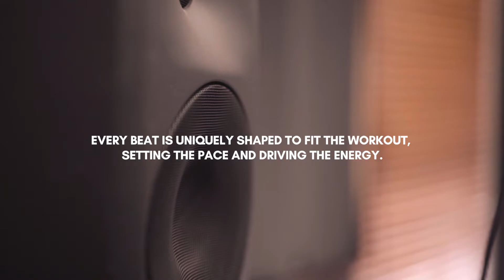LES MILLS GRIT BEHIND THE SCENES ERIN MAW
LES MILLS GRIT with this behind the scenes look into what goes into the making of each and every release. A combination of art and science, LES MILLS GRIT is tested and trained to ensure you get the most for your workout. Featuring Erin Maw – Producer and Master Trainer.